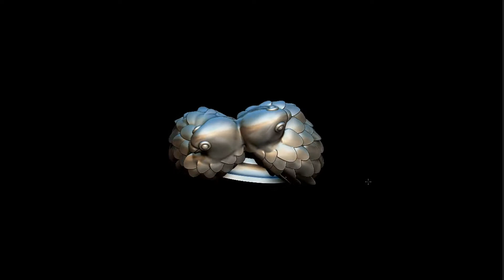Parrot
Parrot ring